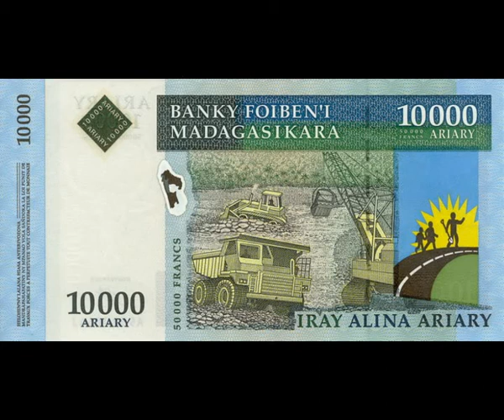basesa larovoko 2017 beat by sdr production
instrumental gasy basesa by doudou record laovoko bojo gratuit azonao atao hira na zay tianao nouveauté gasy 2017 en accordion cadeau pour tout les papa de tamatave ou madagascar malagasy rnb rap slow kilalaky mafana